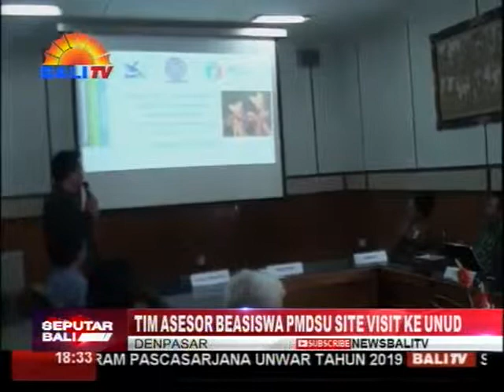TIM ASESOR BEASISWA PMDSU SITE VISIT KE UNUD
TIM ASESOR BEASISWA PROGRAM MAGISTER DOKTOR SARJANA UNGGUL KEMENRISTEK DIKTI, MELAKSANAKAN SITE VISIT KE UNIVERSITAS UDAYANA.  SITE VISIT KALI INI, DIHARAPKAN, BISA MELOLOSKAN UNIVERSITAS UDAYANA SEBAGAI PENYELENGGARA BEASISWA PROGRAM MAGISTER DOKTOR SARJANA UNGGUL BATCH LIMA TAHUN 2019.